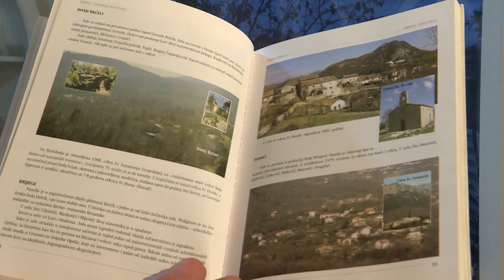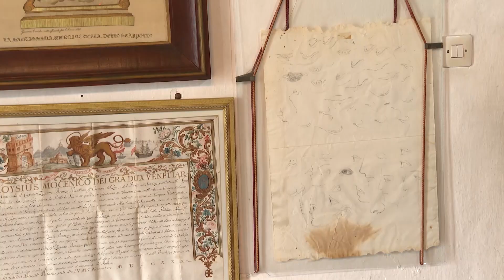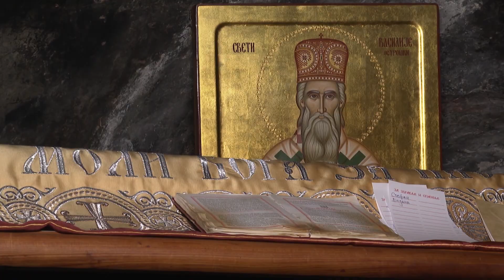ZAPIS - Best of 1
"Zapis” je emisija koja dvije decenije istražujući kulturni, geografski i etnografski identitet Crne Gore zapisuje tradiciju, naš narodni život i nematerijalna kulturna dobra svih regija, nacija i vjera, dočarava zaboravljene i malo poznate krajeve i ljude, te zanimljive životne priče i stvaraoce nepoznate široj javnosti. Vremenom je postala aktuelno – dokumentarni žanr, koji svježinom izraza u autorskom i vizuelnom pristupu, izaziva interesovanje šireg gledališta i svjedoči o jednoj epohi.

Pratite "Zapis" subotom u 17 i 30 na Prvom programu RTCG.